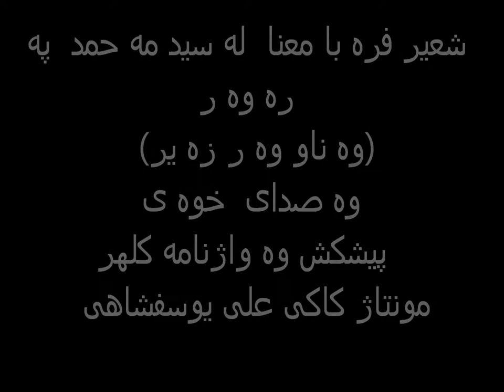شعیر فره با معنا له صید محمد په ره وه ر (kaki.ali23@yahoo,com)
شعیر فره با معنا  له صید محمد  په
ره وه ر
 (وه ناو وه ر زه یر)
وه صدای  خوه ی
پیشکش وه واژنامه کلهر
  مونتاژ کاکی علی یوسفشاهی